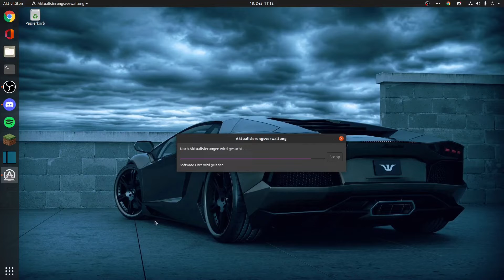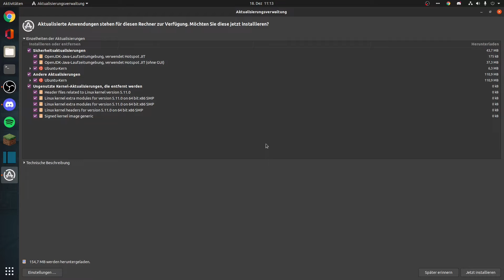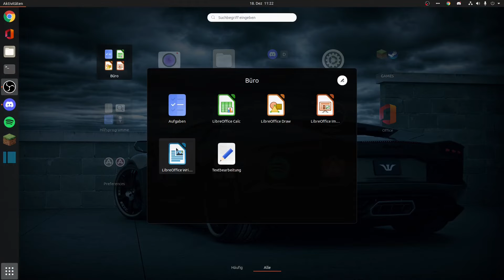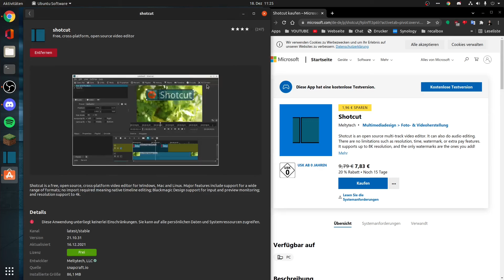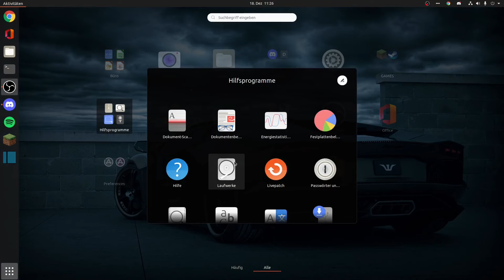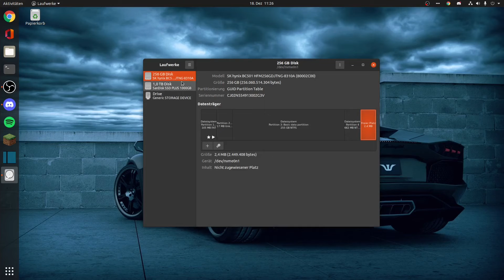5 Vorteile an Ubuntu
Diskussion:
Diese Funktion gibt es nicht mehr

Monitor 2